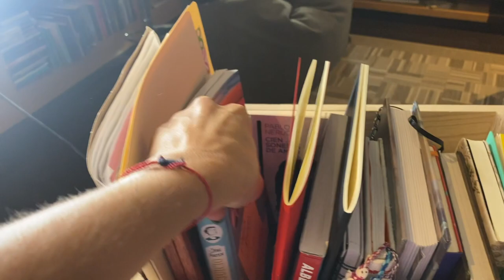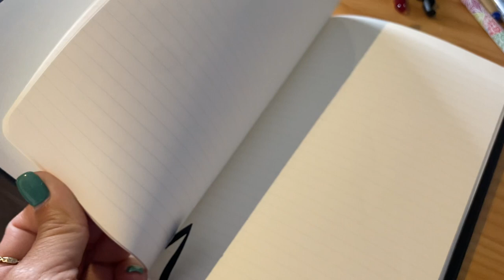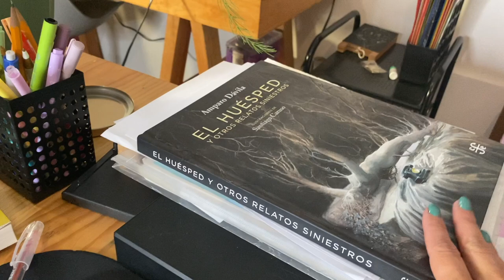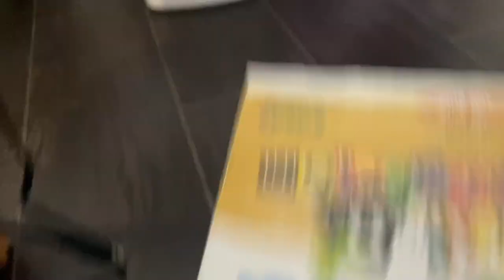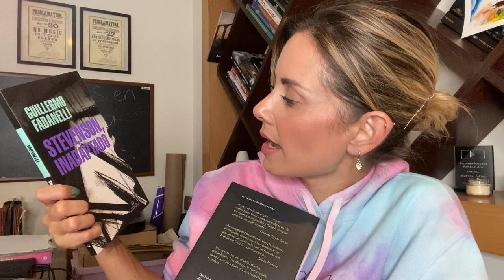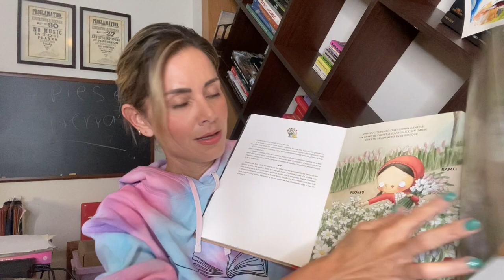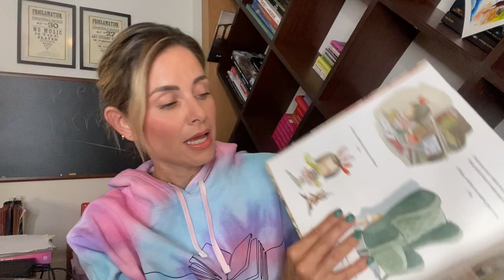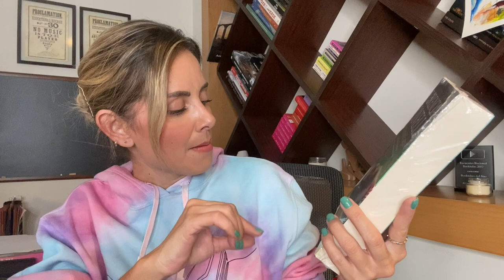¡TOUR POR MI ESCRITORIO! // EL CAOS // ELdV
Se me ocurrió hacerles un tour por todo lo que hay en mi escritorio. Reconozco que es un caos, pero ya lo estoy arreglando ;)